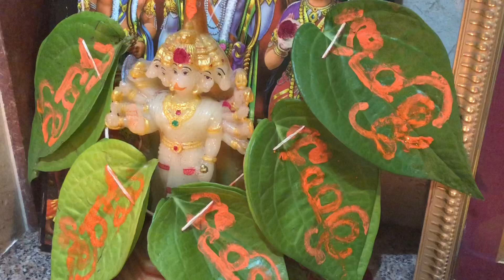తమలపాకులతో అంజన్నకి మాల | Betel leaf garland for hanuman | Hanuman Jayanti pooja/Thamalapakula mala